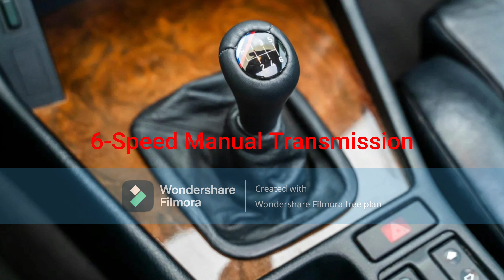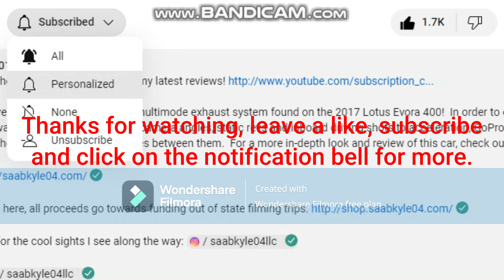Teddie Smith's 1995 BMW 540i M-Sport (6-Speed Manual) (CHRISTMAS SPECIAL)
Former SevenAwesomeKids pal Teddie Smith buys a used car: a 1995 BMW 540i M-Sport E34 with a 6-speed manual transmission.
- Exterior Color: Arctic Silver Metallic
- 17-Inch Style 21 M System II Alloy Wheels
- 4.0L DOHC 32-Valve Naturally Aspirated V8 Engine (M60B40)
- Backlit Red Analogue Gauges
- 4-Spoke Leather Steering Wheel with M Stitching
- 6-Speed Manual Transmission
- Leather-Stitched Handbrake
- Headlight Controls
- Automatic Windows
- Kenwood KMM-BT732HD Single DIN Shallow Chassis Digital Media Bluetooth Receiver with HD Radio
- Dual-Zone Manual Air Conditioning
- Black Leather Interior with Burl Walnut Wood Trim
- Decent Sized Trunk Space

@Theonestrongbusleader @Brian Lee